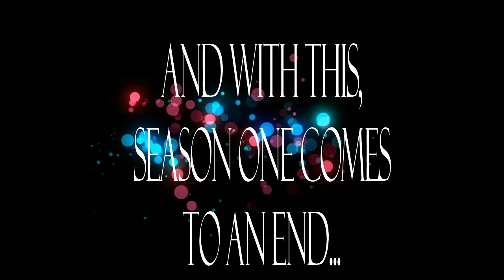Enchanting S1 E20 *FINAL*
Very last episode of season 1 Enchanting!
Holly leaves to her new school, and her twin sister Poppy doesn't want to see her leave. But something else unexpected happens to Holly they weren't so ready for. Find out this episode of Enchanting!
season!
Season 2 will take a while for new sets and much more!
Thanks for all your support! I appreciate you guys are enjoying my videos!